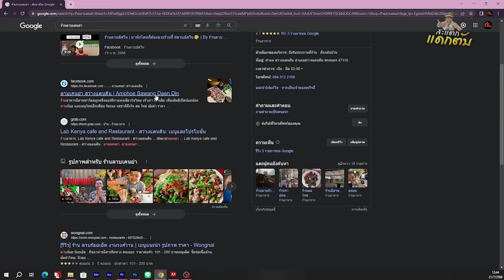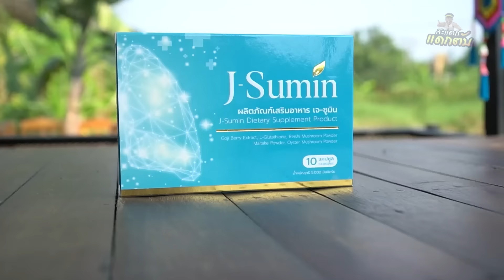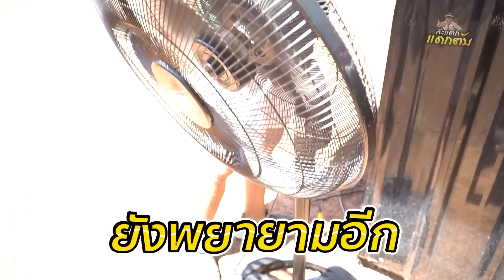นักสู้ชีวิต!!หนุ่มชาวเคนย่า!! เปิดร้านลาบที่สกลนคร!!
line: kitchapat64
คุณน้ำ LINE ID : kitchapat64